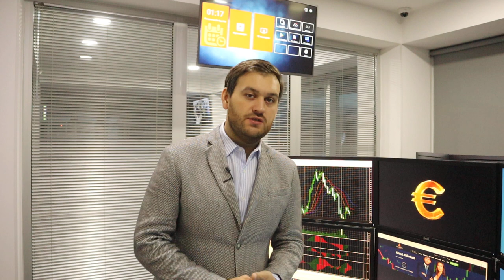Прогноз по доллару до конца года | AMarkets